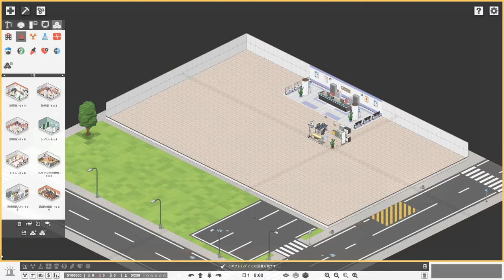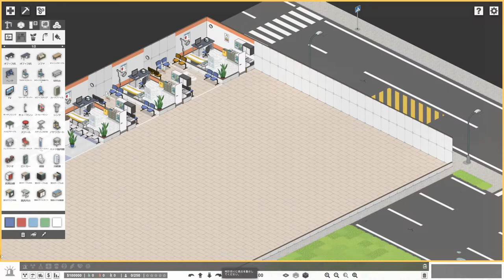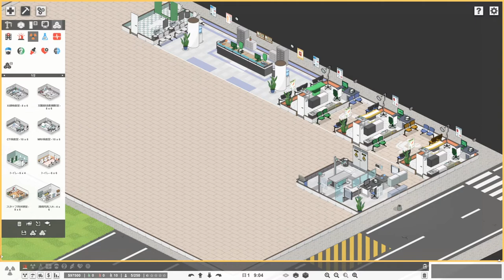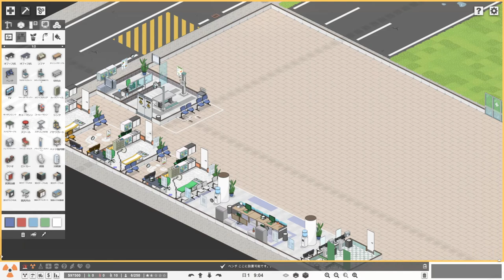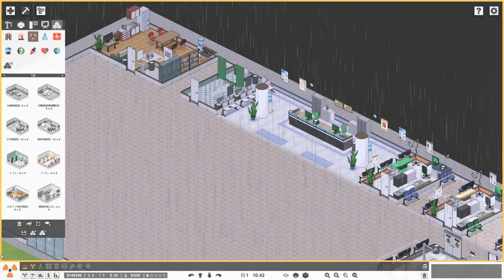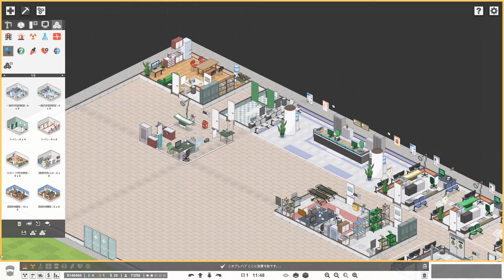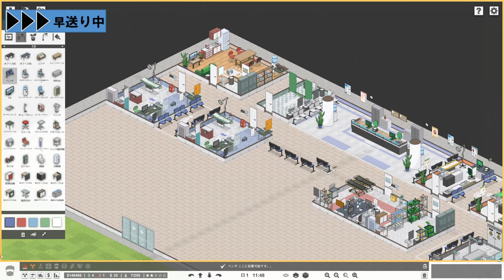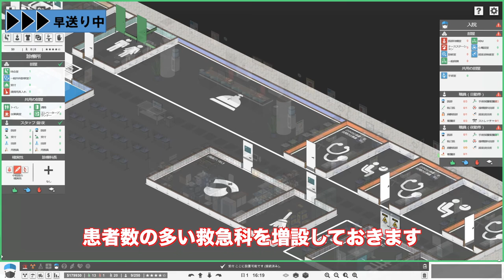▼[プロジェクトホスピタル実況] 病院建設運営シムゲーム 医療崩壊を防げ！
今回は病院建設、運営ゲーム、プロジェクトホスピタルをプレイしていきます。
グラフィックはスーパーファミコン時代のシムシティに近いものですが、病院に特化したゲームになっています。

新しい年度になりましたが、学校もいつ始められるのかも不透明ですね。
株価も乱降下している始末。。。
いつ終息するのやら。。。